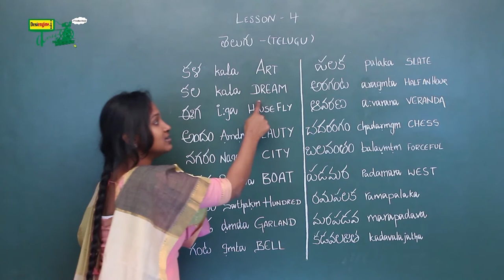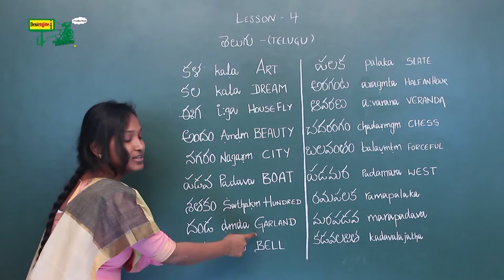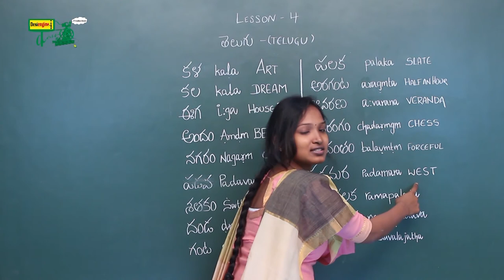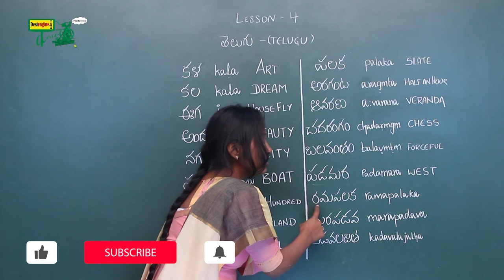Lesson - 4 రోజువారీ ఉపయోగం పదాలు నేర్చుకోండి | Learn Daily use Words | Learn Telugu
This Video is designed for your child to learn Telugu Traditionally.

In this video, you will know the about Daily use Words.  ఈ వీడియోలో, డైలీ యూజ్ వర్డ్స్ గురించి మీకు తెలుస్తుంది.